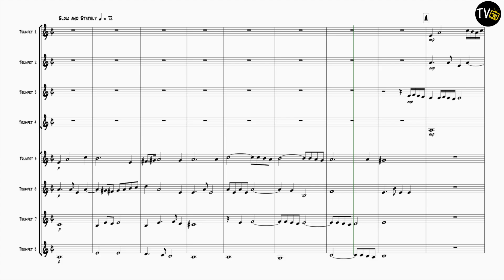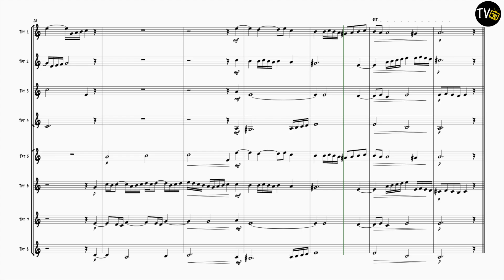The Earl of Salisbury's Pavane